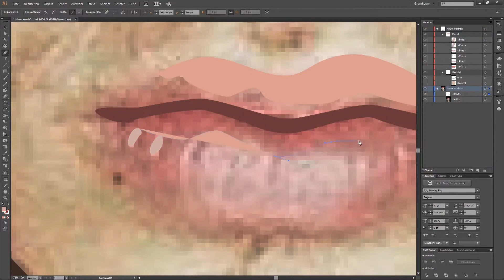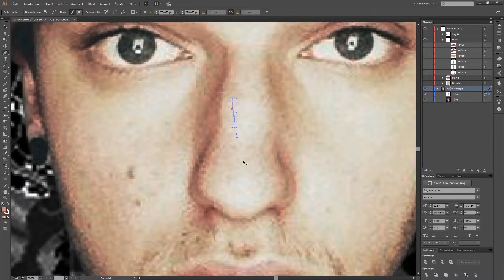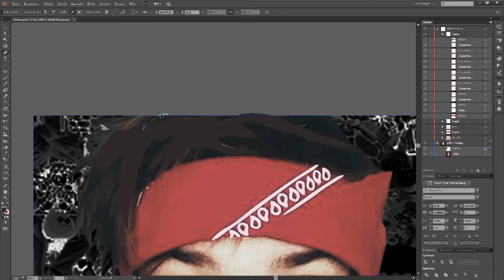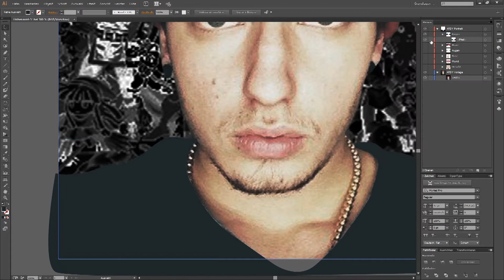ARDY | Illustrator Speedart | Movus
Ein kleines Speedart vom lieben Brudi Ardy (Ardymon) Bora.
Schreibt gerne in die Kommentare, wen ich als nächsten vektorisierten soll. :)

-Musik-